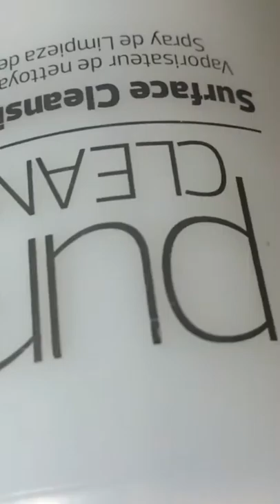3 diseños de Nail Art para hacer con PIGMENTOS y SEMIPERMANENTE - Sofia Perticone Argentina 2020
3 diseños SUUUUPER fáciles para principiantes
Con esmaltado semipermanente y PIGMENTOS NAIL SHOW
Por Sofía Perticone - Harmony Master Educator / INJA instructor & INJA Jude